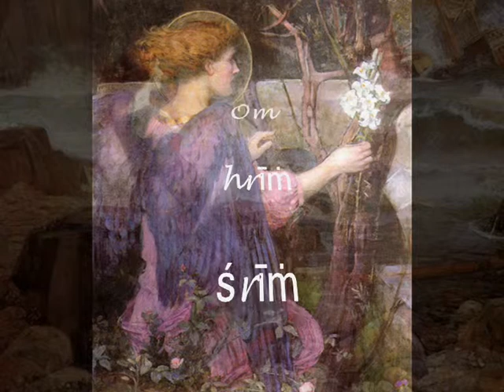SHODASHI BIJA MANTRA YOGA TEACHER LAURA NALIN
Paolo, Insegnante di Yoga associato alla YANI (Associazione Italiana Insegnanti di Yoga) Yoga Great Grand Master designato da Yoga Alliance (Italia) e Yoga Alliance International (Australia), Maestro esperto CSEN, , pratica Yoga e Arti Marziali orientali dl 1974, In collaborazione con Chiara Mancini dirige il Corso di formazione insegnanti Citra Yoga di Padova. Insieme alla sua compagna, Laura Nalin, conduce workshop e master class di Natya Yoga e movimento naturale in Veneto, Liguria, Lazio e Toscana  Dal 1979 al 2011 ha lavorato come attore, danzatore e maestro d’armi in teatro, cinema e televisione, Oltre che in Italia ha lavorato negli Usa, in Francia, Olanda, Irlanda, Grecia, Turchia, Egitto, Cina, Thailandia, Singapore prendendo parte, tra le altre, a produzioni del Teatro dell’Opera di Roma, del Teatro alla Scala di Milano, del BAM di New York, della Bill T.Jones & Art Zane Company e di Spoleto Festival. È autore di manuali e saggi sullo Yoga, la filosofia orientale e il movimento naturale.

Pubblicazioni:
1) Tantra, la Via del Sesso,
2) Hathayoga, la lingua perduta dei Veggenti-,
3) Vestita di Sole, Maddalena e la Religione Inventata,
4)  I Quaderni di Citra Yoga: Shirshasana,
5) Water’s Dwelling Place,
6) Lo Yoga nella tradizione dell’Advaita Vedanta
7) La Danza degli Dei,
8) La Dimora dell’Acqua,
9) Il Segreto della Spada,
10) Kundalini, l Dea Sdegnosa
11) Estasi e conoscenza (co-autore insieme a Laura Nalin)